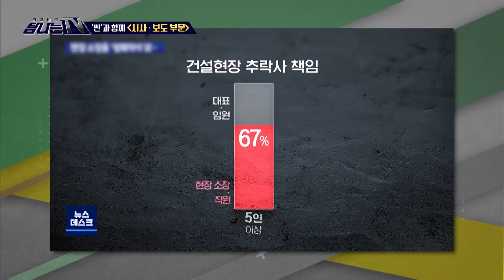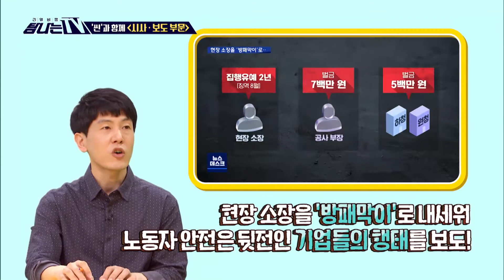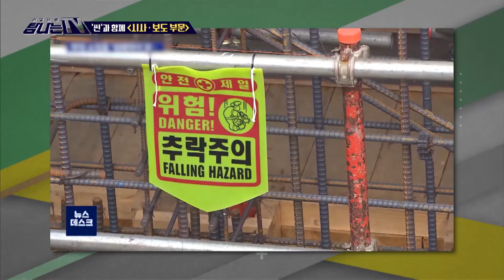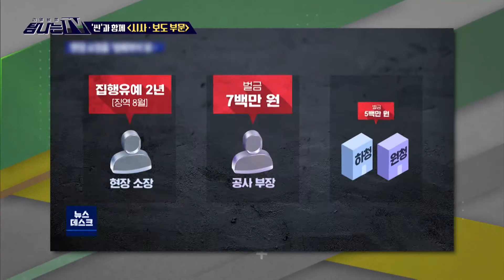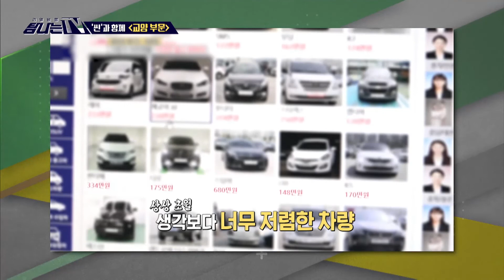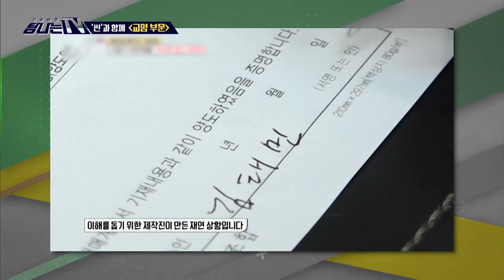[탐나는 TV] 씬과 함께 - ‹안싸우면 다행이야›, ‹저녁 같이 드실래요›, ‹뉴스데스크›,‹생방송 오늘 아침› 20200807